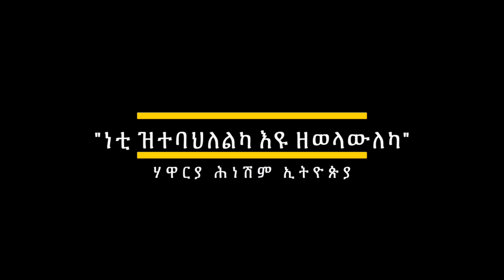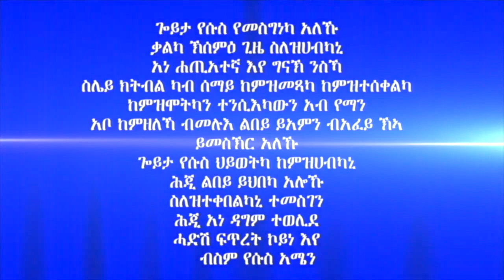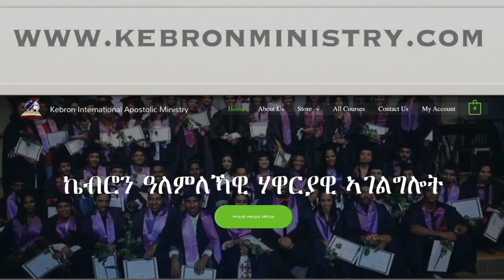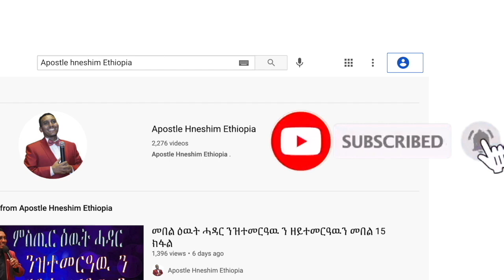171. "ነቲ ዝተባህለልካ እዩ ዘወላውለካ" ብሃዋር ያ ሕነሽም ኢትዮጵያ